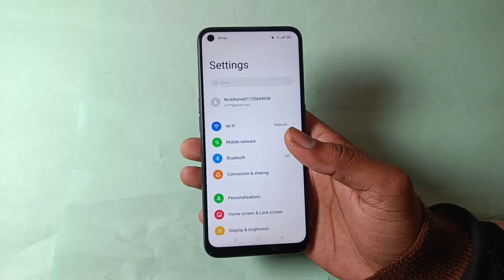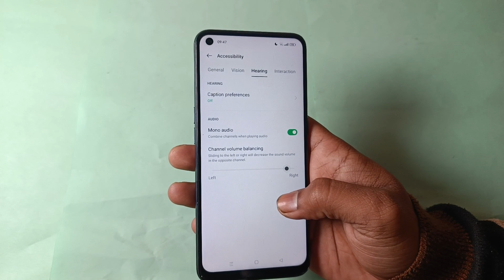realme narzo 30 mono audio settings, realme narzo 30 me mono audio use kaise kare